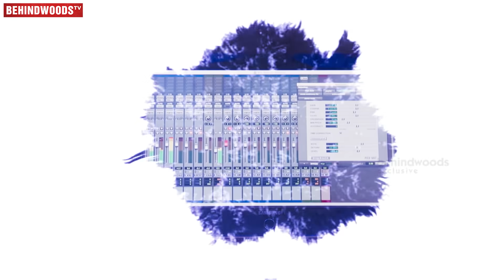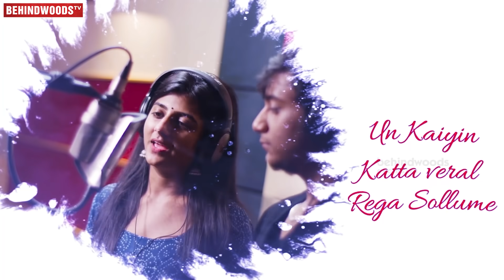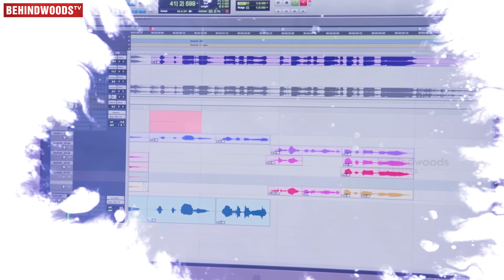Yashika's BESTIE - Unnai Pola Song Video | Ashok | Aajeedh | Gabriella | Ranga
Yashika Aannand's " Bestie " திரைப்படத்தை  ஆர்.எஸ்.சினிமா என்ற பட நிறுவனம் தயாரித்துள்ளது.இதை Ranga எழுதி, இயக்கியுள்ளார் . இதில் Ashok, மாறன், அம்பானி சங்கர், சத்யன், சேஷு, வாசு விக்ரம், பயில்வான் ரங்கநாதன், இவர்களுடன் கௌரவ வேடத்தில் லொள்ளுசபா ஜீவா நடித்துள்ளார்.

Unnai Pola song

Singers : Aajeedh,Gabriella
Lyrics: Vivek
Rap Lyric: Noel-Ryen
Rap Singer: Noel-Ryen

BESTIE CAST

YASHIKA ANAND
ASHOK KUMAR
SATHYAN
MARAN
JEEVA
AMBANI SHANKAR
SESHU

TECHNICIANS

DIRECTOR- RANGA
CAMERAMAN - R. ANAND
EDITOR- RAM GOPI
LYRIC - VIVEK
ART DIRECTOR - PALANIVEL
DI - IGENE
SOUND DESIGN - KRISHNA MOORTHY
TRAILER CUT - SATHISH
SOUND STUDIO - AM STUDIO
BANNER - RS. CINEMA
PRODUCER - Dr. R. SARATHI RAJA
CO PRODUCER- K. ARUL KUMARAN
PRO- VIJAYAMURALEE